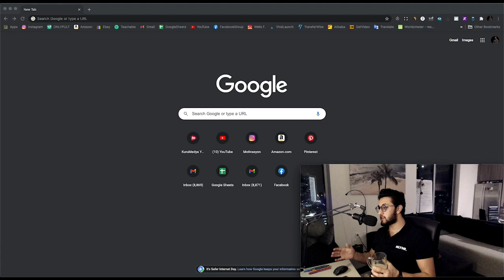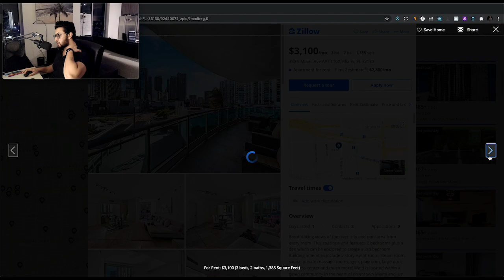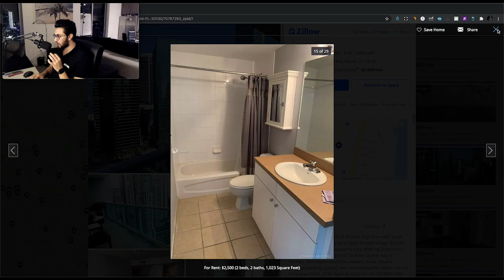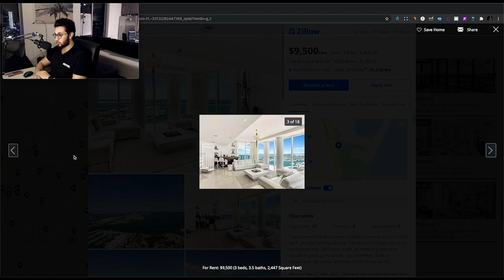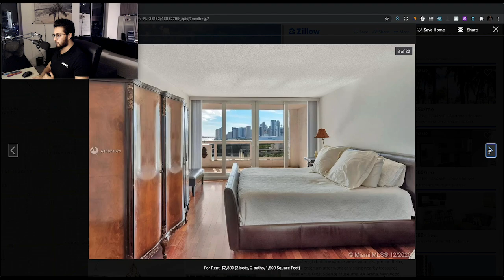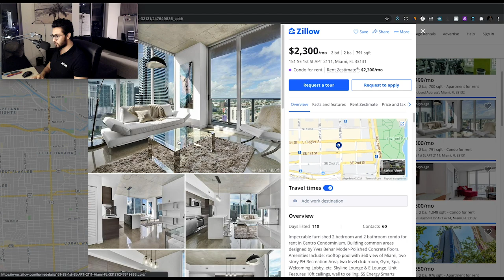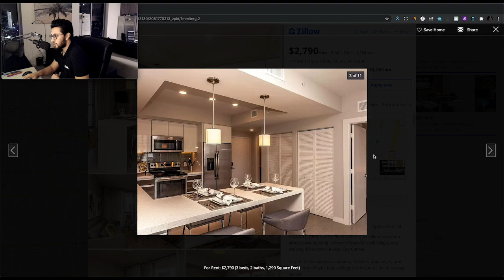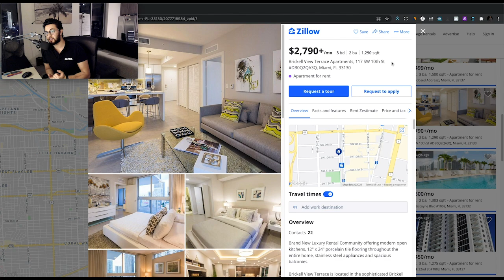Miami'de Ev Kiraları.. | Bana Online Ev Bakıyoruz !!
Merhaba arkadaşlar, bu videoda sizlerle beraber Online ev bakıyor ve 2 odalı evlerin Miami'deki fiyatlarını öğreniyor olacağız. Umarım beğenirsiniz, iyi Seyirler!!
-Canberk